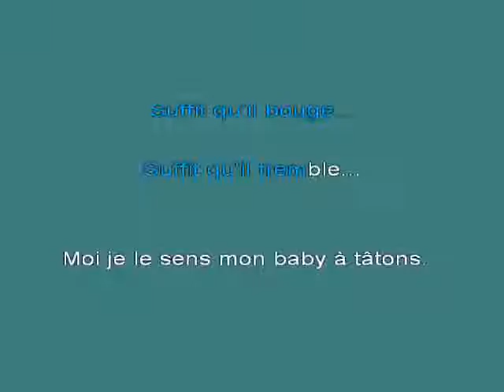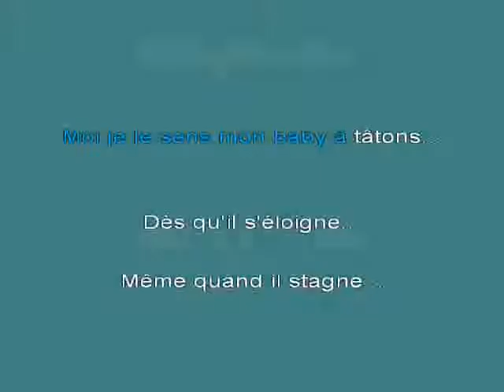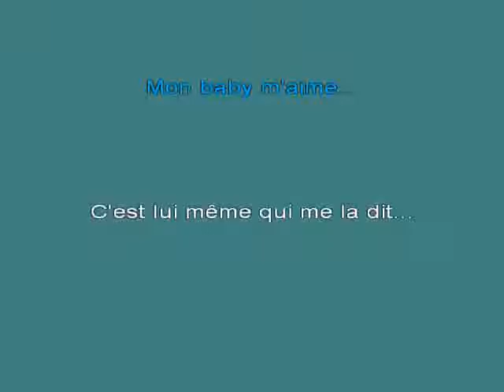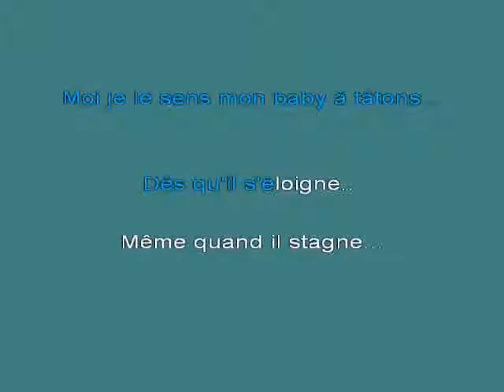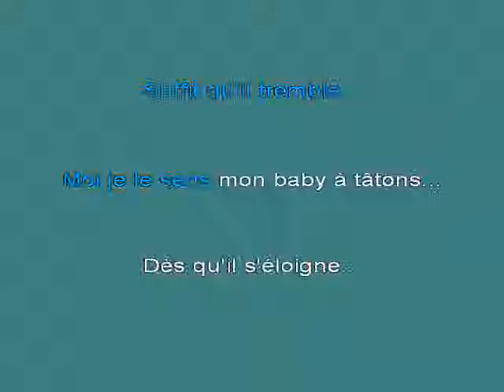Axelle Red A tatons [karaoke]